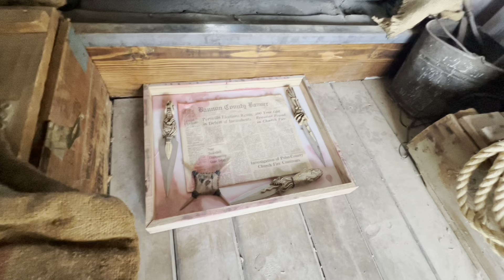Driving a Jeepers Creepers Movie Truck with Riggs from Rob Zombie Band | Real Props & Fan Made Car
Thrash metal instrumental is Death Sentence music by Karl Casey @ White Bat Audio
Upbeat happy music is

Jeepers Creepers is an American horror film series originally created by Victor Salva. It consists of Jeepers Creepers (2001), Jeepers Creepers 2 (2003), Jeepers Creepers 3 (2017), and Jeepers Creepers: Reborn (2022).

The first three films feature the appearance of the Creeper, a demonic creature and mysterious serial killer portrayed by Jonathan Breck. The first film, released on August 31, 2001, stars Gina Philips and Justin Long as brother-and-sister Trish and Darry Jenner, with Eileen Brennan and Patricia Belcher in supporting roles. Produced on a low budget of $10 million, the film received mostly positive reviews, was seen as a commercial success at the box office, and earned a Saturn Award nomination for Best Horror Film.

Jeepers Creepers 2 was released on August 29, 2003, a production with a slightly larger budget starring Ray Wise. It received mixed reviews from critics, who said it fell short of the original in matters of tension and scares, with Dave Kehr from The New York Times writing that "even monsters need more than one dimension to make it in the movies."

A decade later, Jeepers Creepers 3 was released for two one-night screenings in 2017 by Screen Media Films. As a result, the film made a poor impression at the box office and made less than its $6 million budget.

A fourth film was announced in 2021 titled Jeepers Creepers: Reborn. Written by Sean Michael Argo and directed by Timo Vuorensola, the project will serve as the first of a new trilogy containing no involvement from Salva. Against budgets totaling over $33 million, the first three films in the series have grossed over $125 million at the box office.

The Creeper truck is a rusted 1941 Chevy COE, equipped with a cow catcher on the front, which the Creeper uses to transport bodies to a cave underneath the old church. He also uses his truck to scare potential victims. The license plate on his truck reads "BEATNGU" ("Be Eating You"). The truck can attain unusually high speeds (at least 100MPH) despite its decrepit exterior. The truck likely has a 383 Chevy crate motor with a supercharger to make it run fast. It's heavily booby-trapped for intruders and completely bulletproof. The truck first appeared in the original film where, at the beginning, the truck was used to scare Darry and his sister, Trish, off the road, however, he did not seem to take any interest in the two and simply drove off ahead of them. The truck next appeared when the young teens passed the old church and the House of Pain here they saw the Creeper unloading bodies down a pipe. Worried that he was under suspicion, or angry that he had been found out, the Creeper used his truck again to run Darry off the road, only this time Trish's car suffered a massive amount of damage as the Creeper rammed her car. The Creeper left the two shocked teens in a field with a broken, smoking car. Throughout the rest of the film, the truck made minor appearances. When Darry and his sister were in a gas station, the two saw the truck pass the window. When the couple was driving with a police car, the Creeper sliced off one of the officer's heads. Mysteriously, the Creeper truck did not appear when the Creeper attacked, but the Creeper could be seen loading the bodies into the back of the van, as the truck had appeared from nowhere, it seems. The truck then appeared in the end credits, blasting its horn.